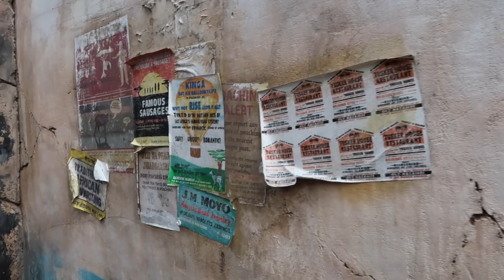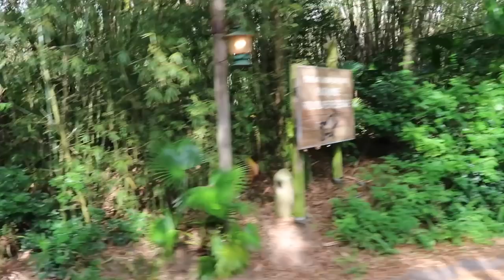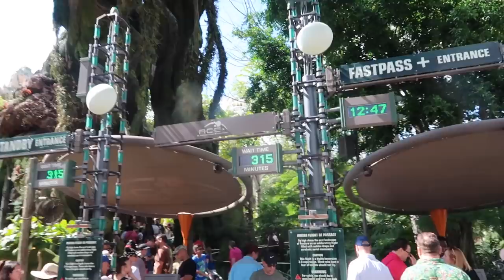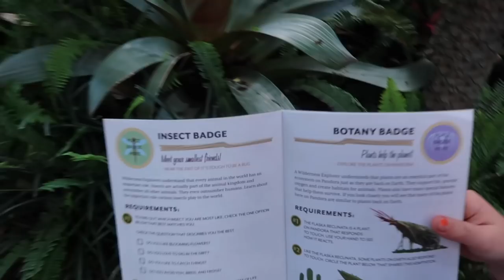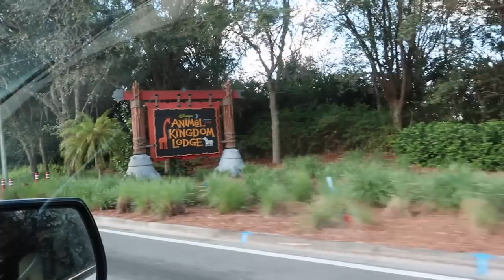ANIMAL KINGDOM FUN 🦒 riding all of our favourite rides ✨ Feb '20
If you have watched our vlogs before, you will know that DAK is my absolute favourite, and yet again it didn't disappoint! We had such a good (if not very hot) day there, riding all the rides and watching Festival of the Lion King, oh, and meeting The Bucket List Family! We ended the day with dinner and a swim at Animal Kingdom Lodge, pure heaven :-) Thanks, as always, for watching and if you're new here then don't forget to subscribe whilst you're here! x

Luau Love - Sahara Skylight
Under Coconut Trees - Dylan Joseph
You Might Learn To Fly (Instrumental Version) - Martin Carlberg
Bottoms Up - Siine ft. Frank Moody

Our small shop

Equipment we use:

*Hand Grip

Hi! We are Sian and Callum Knapp (hence the name!), and we have two daughters, Lyla and Daisy!

We have a huge love for Disney and Walt Disney World, that is only increasing over time! So much so that we became DVC members last year!!

Sian & Cal

xxx